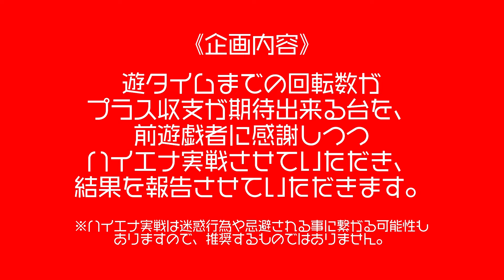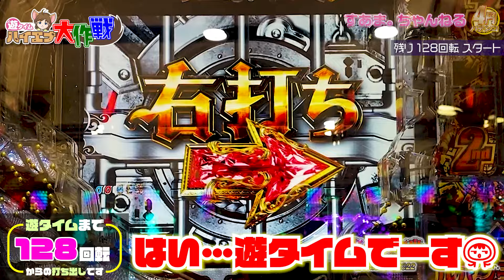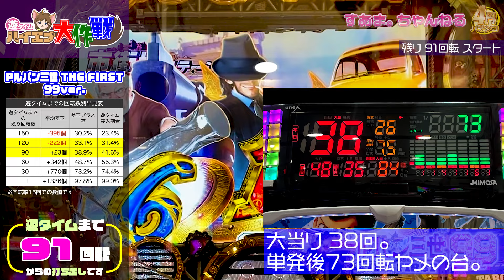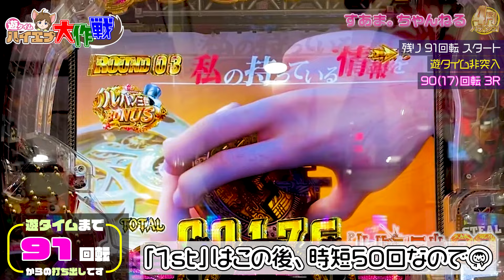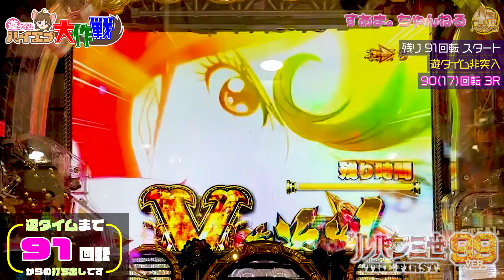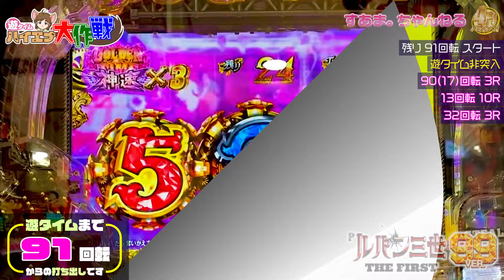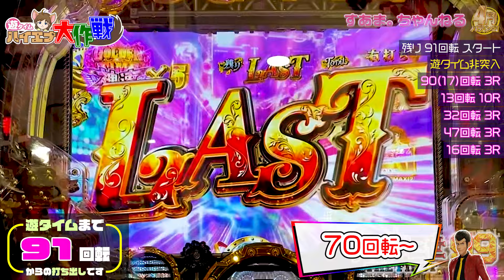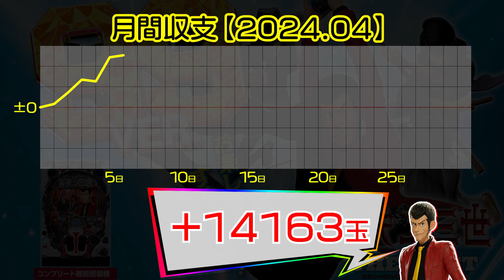【連続ハイエナ】ルパンの負債はルパンで返済?!【Pルパン三世 消された甘&THE FIRST甘】実績+19515/-1467発］《遊タイム"128&91回転"》♤512/24.4.6）lupin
今日は夕方実戦♪空台少ない中で打てるのは…ルパン💕
帰ろとしたらまた気になるルパンが…連続ハイエナいきますっ！！

00:00 /introduction
01:44 /ロングRUSH予告/キャラ系リーチ"2人"
03:45 /SONIC TURBO
06:43 /ギアバイブ予告/ダイビングリーチ
08:32 /タイプライタ予告
09:48 /即当り
12:02 /ending〜収支報告

遊タイム ルパン三世#lupinthe3rd